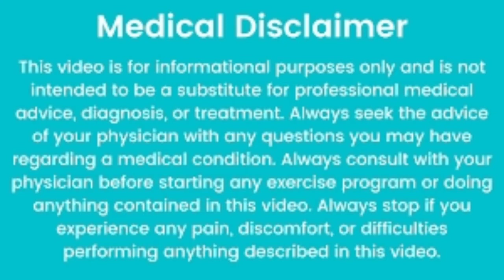Burn 10kg fat with STANAZOLOL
fat loss karne ke liye kya nahi khana chahiye,
fat loss or weight loss mein kya antar hai,